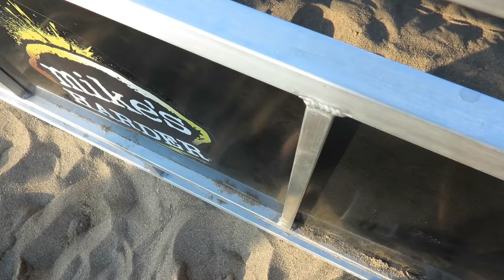Banana Shark Rodeo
Did i break it? Is that good?